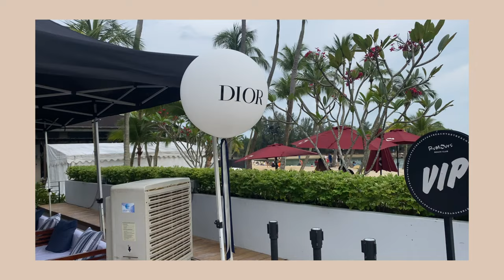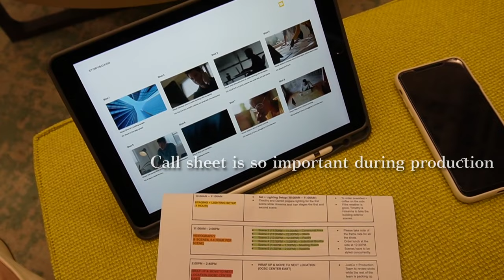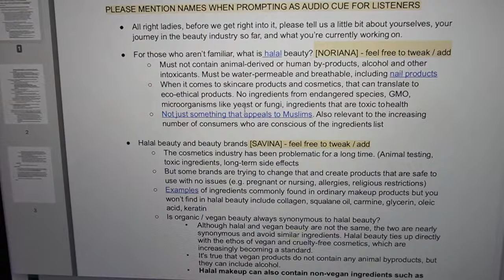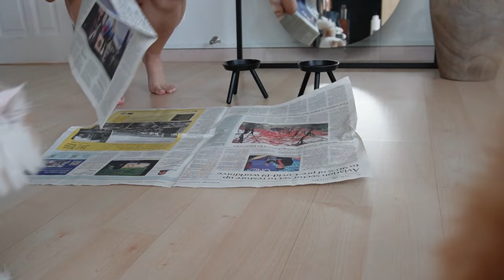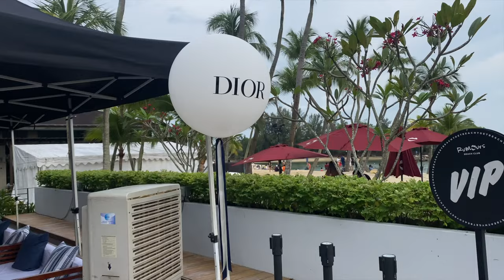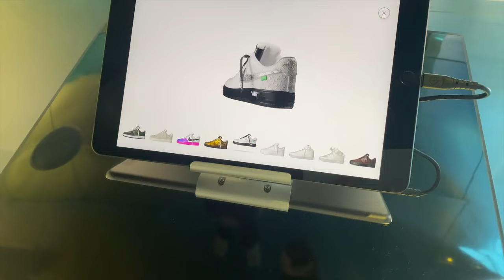Mid-Week Diaries Vlog | meal prep, GRWM, unboxing, cat bath, donuts, LV Air Force 1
This week is a little hectic, we just finished our production for a corporate video for one of our clients. Come along with me to the Dior Riveria and Louis Vuitton Air Force 1 exhibition in Singapore.

NOTE: If you'd like to get steroids for your eczema, please consult a professional dermatologist as the ones I use available only with prescription.